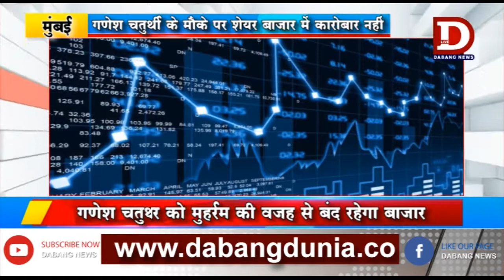MUMBAI - सप्ताह के पहले दिन नहीं होगा कारोबार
सप्ताह के कारोबारी के पहले दिन सोमवार को गणेश चतुर्थी के मौके पर शेयर बाजार में कारोबार नहीं हुआ. शेयर बाजार अब मंगलवार को खुलेगा। ऐसे में  शेयर बाजार लगातार तीन दिन- शनिवार, रविवार और सोमवार को बंद रहे।